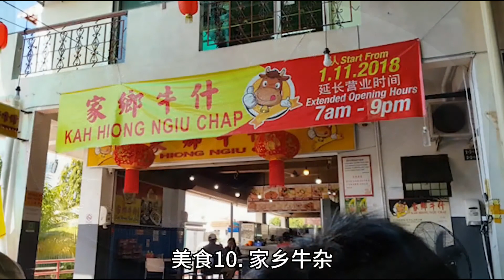沙巴美食懒人包介绍，收藏起来！【小鲨鱼逃跑日记】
小鲨鱼沙巴美食懒人包，收藏起来！
1. 大茄来海鲜餐厅
2. 發記魚雜
3. 富源茶餐室
4. 怡丰茶室--叻沙面
5.成兴茶餐室--斗亚兰面 (Tuaran Mee)
6.家香生肉面
7. 味雅海南鸡饭茶餐厅
8.旺旺—鱼条面
9.新记肉骨茶
10.家乡牛什